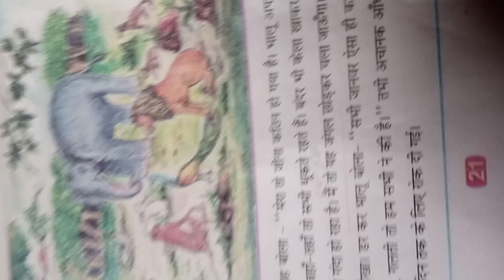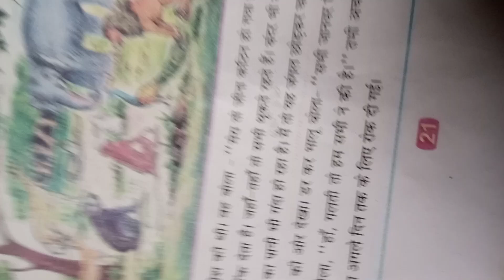callas 3 la hindi book chepter sox bacho la padhne ka plz subscribe and like plz bhai log